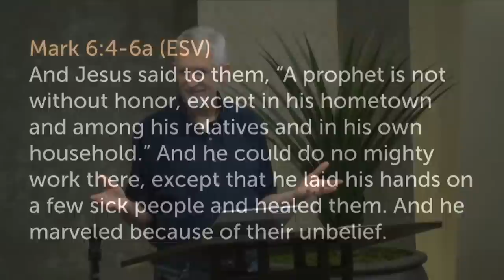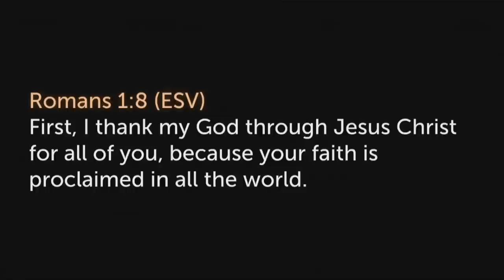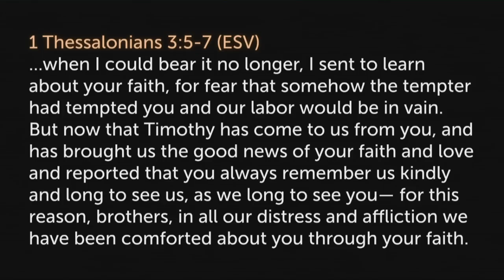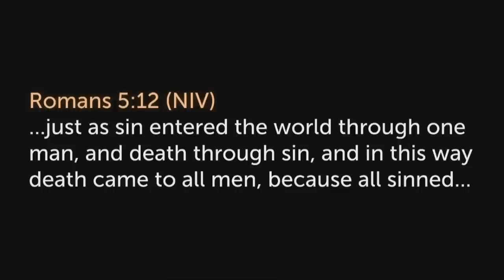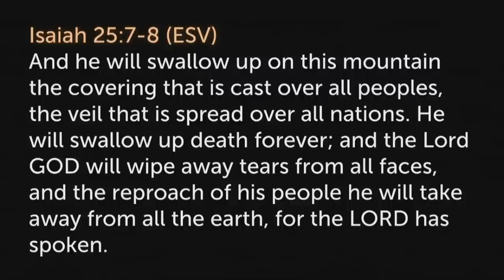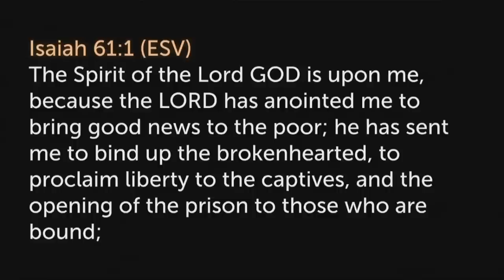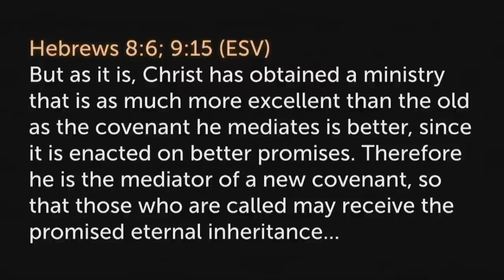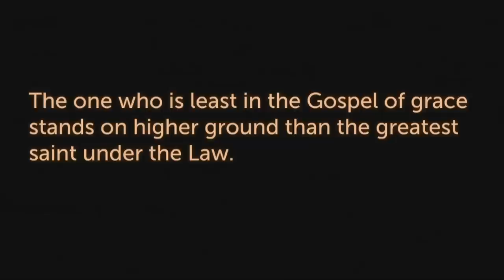Luke 7 (Part 1) • :1-30 Ministry in Capernaum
A chapter by chapter and verse by verse study of Luke taught by Pastor Paul LeBoutillier of Calvary Chapel Ontario, Oregon. for online studies through the entire Bible.